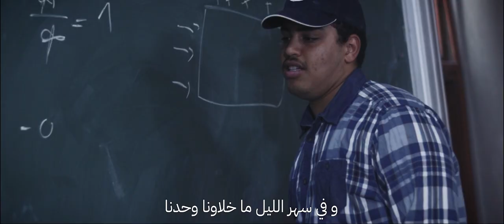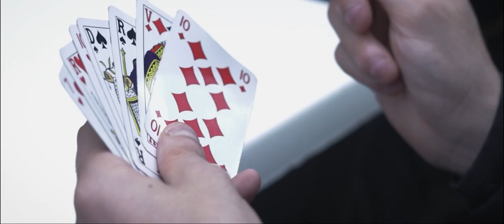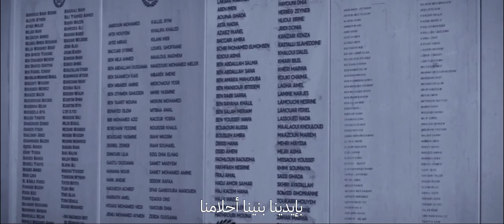Short Movie | INSAT Promo 2023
Credits
Donia Hamada
Elyes Belguith
Amira Bencheikh
Zeineb Bennour
Aziz Saidane